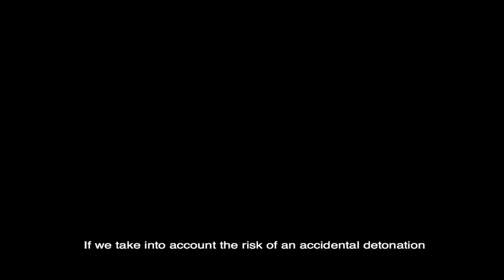Pope Francis : 'Nuclear weapons create false sense of security' - Daily Mail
The Pope addressed Nobel peace laureates, UN and Nato officials and diplomats from countries with the bomb during a Vatican conference aimed at galvanising support for a global shift from the Cold War-era policy of nuclear deterrence to one of disarmament. Speaking in the Clementine Hall of the Apostolic Palace, Francis acknowledged that current tensions might render efforts at ridding the world of nuclear weapons remote.